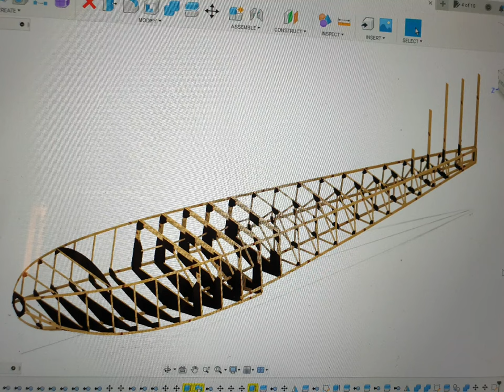Homemade flying boat The MudSkipper build video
Build video of my homemade flying boat. My own design and homebuild wing in ground effect craft.